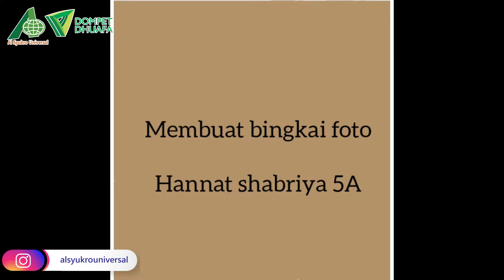Membuat Bingkai Foto (Kerajinan Tangan) Karya Hannat Shabriya Kelas 5A SD Islam Al Syukro Universal